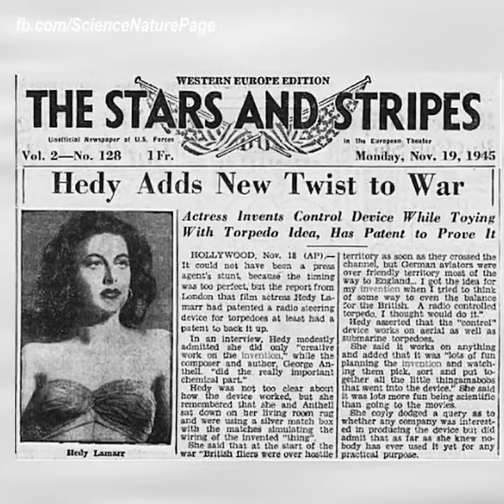Hedy Lamarr film actress and inventor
Hedy Lamarr had no formal training and was primarily self-taught, she worked in her spare time on various hobbies and inventions, which included an improved traffic stoplight and a tablet that would dissolve in water to create a carbonated drink. The beverage was unsuccessful; Lamarr herself said it tasted like Alka-Seltzer.

During World War II, Lamarr learned that radio-controlled torpedoes, which could be important in the naval war, could easily be jammed, thereby causing the torpedo to go off course.With the knowledge she had gained about torpedoes from her first husband, she came up with the idea of somehow creating a frequency-hopping signal that could not be tracked or jammed. She contacted her friend, composer and pianist George Antheil, to help her develop a device for doing that, and he succeeded by synchronizing a miniaturized player-piano mechanism with radio signals.They drafted designs for the frequency-hopping system which they patented. Antheil recalls:

We began talking about the war, which, in the late summer of 1940, was looking most extremely black. Hedy said that she did not feel very comfortable, sitting there in Hollywood and making lots of money when things were in such a state. She said that she knew a good deal about munitions and various secret weapons . . . and that she was thinking seriously of quitting M.G.M. and going to Washington, D.C., to offer her services to the newly established Inventors’ Council.

Their invention was granted a patent on August 11, 1942 (filed using her married name Hedy Kiesler Markey).However, it was technologically difficult to implement, and at that time the U.S. Navy was not receptive to considering inventions coming from outside the military. Only in 1962 (at the time of the Cuban missile crisis) did an updated version of their design appear on Navy ships.The design is one of the important elements behind today's spread-spectrum communication technology, such as modern CDMA, Wi-Fi networks, and Bluetooth technology